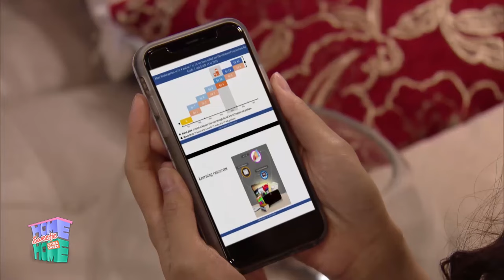Mikee and Julie fight over household chores | Home Sweetie Home Recap | June 01, 2019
Watch the full episodes of Home Sweetie Home on TFC.TV